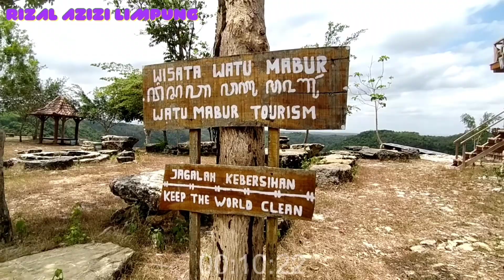TEBING WATU MABUR-TEMPAT CAMPING DIATAS AWAN || WISATA JOGJA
Apa kabar semua nya , semoga kalian dalam keadaan sehat selalu ya ,aamiin .

Video ini aku ambil hanya sebentar ya teman teman karena wisata ini masih ditutup sementara,
Ini namanya tebing watu mabur sebelah nya jurang tembelen dan sebelah nya bukit mangunan dlingo.
Agendakan saja dulu ya sembari nunggu bisa kesini.

Objek wisata ini adalah wisata alam tempat ini cocok bila di kunjungi di waktu pagi hari untuk menikmati sunset dan juga cocok banget untuk camping,

Alamat ; 👇Mangunan,RT28,Lemahbang,dlingo,Lembahbang,dlingo,mangunan,dlingo,bantul,DIY daerah istimewa yogyakarta.